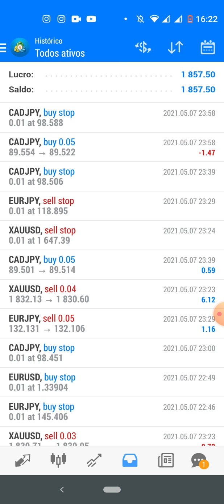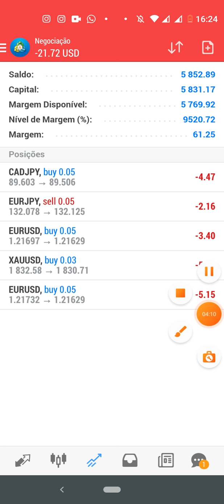ROBÔ DE FOREX FECHAMENTO SEMANAL 9.724 REAIS | FOREX EA PROFITS 1.857 DOLLARS IN A WEEK 😱😎😍💵💰📊✅💎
E AI GALERA. SEGUE O RESULTADO DA SEMANA QUE SE PASSOU, NOSSO ROBÔ ESTA BOMBANDO. APROVEITA E VEM LUCRAR COM A GENTE 😱😎😍💵💰📊✅💎